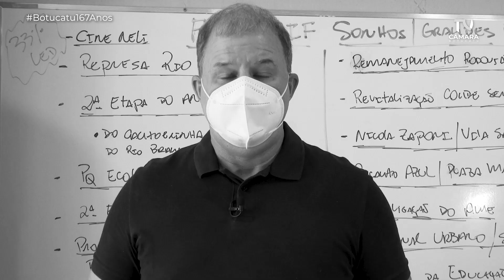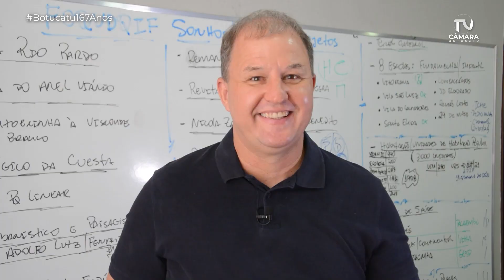Botucatu 167 anos - Novos Tempos